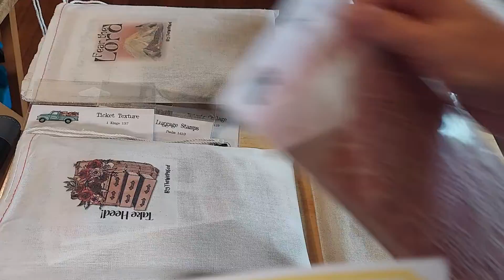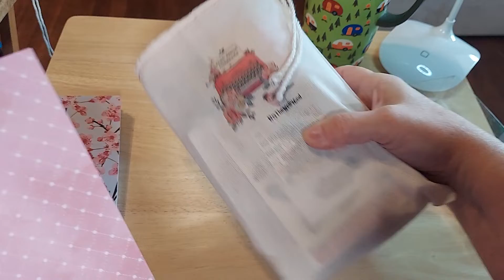UNKNOWNINGLY THE CAMERA TURNED BACK ON, AS I PUT AWAY MY BTW4G BLESSINGS...I HOPE YOU ENJOY🤭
I hope this video encourages you! I didn't realize the camera turned back on. I accidentally posted it without reviewing...then tonight, I laughed so much...so silly. Yes...I talk to myself too much!! Hope it makes you laugh too!!🤣

A new announcement!!!
I have signed back up with Stampin' UP!!!💗💗💗 I am soooooooo excited!!! My Sweet Husband has even commented on how much my creativity and smile factor have increased!!!🙏💗

Seasonal Bible Journaling Camps Announcements Go To: BibleJournalingCamps.com

Jeremiah 29:11-13

5 Trust in the Lord with all your heart
6 In all your ways acknowledge Him,